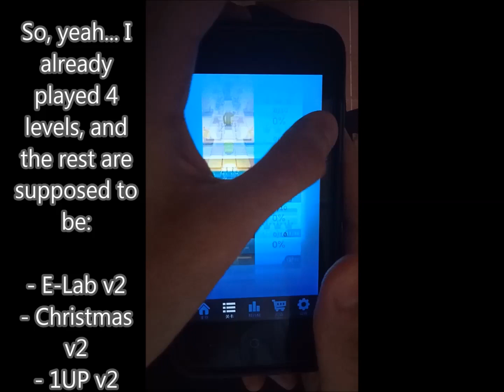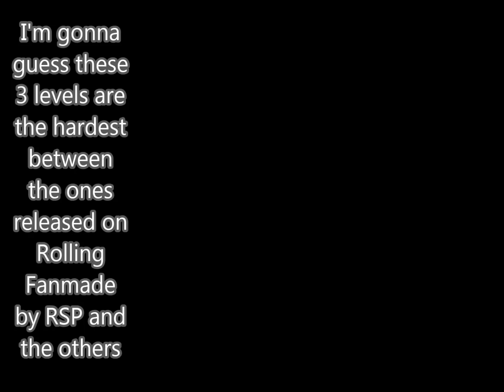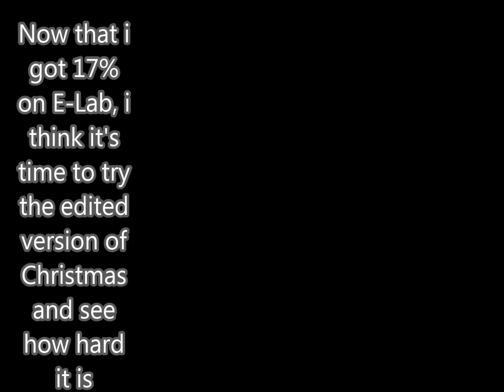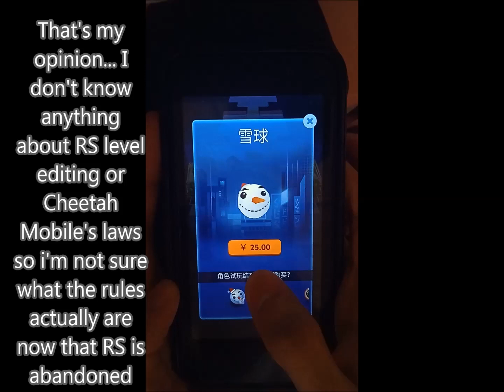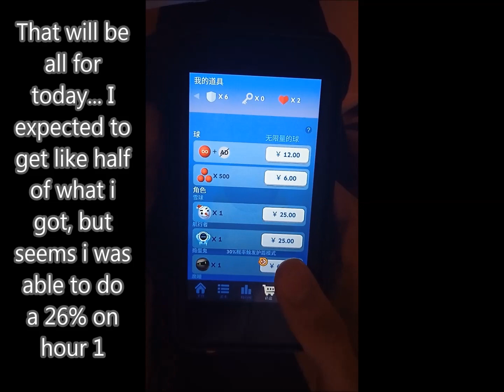Even Harder Versions of already Hard Levels? | Rolling Sky Fanmade - Third Playthrough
Continuing with the levels from the Rolling Fanmade mod from 2018 to 2019, there are 2 more levels that i missed on the gameplay before: i'm talking about E-Labyrinth v2 and Christmas v2, which both of them are already 5-Star levels on the original Rolling Sky and these edited versions are supposed to make them harder... How hard can they be? Like with the previous ones, i'll just do a gameplay to test them, so this is not a "level completion" video or anything like that, but instead just testing or "first attempts"
Also, i thought this would include 1UP v2, but it seems i was wrong somehow, thing that i show on the video when entering the level